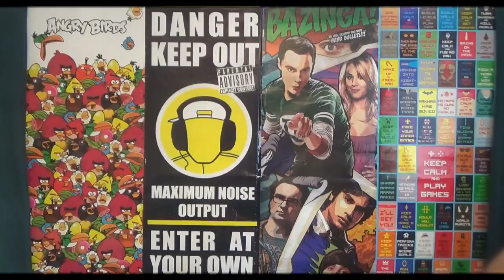Kendte Vloggere: Morten Munster, Miax1994 og Sonnys Verden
1154 København K
Attn.: R&C